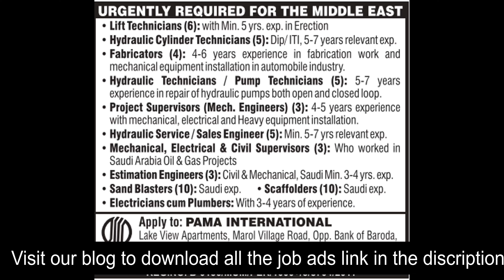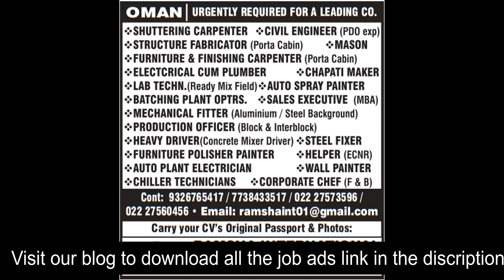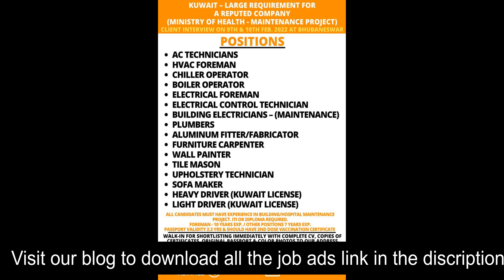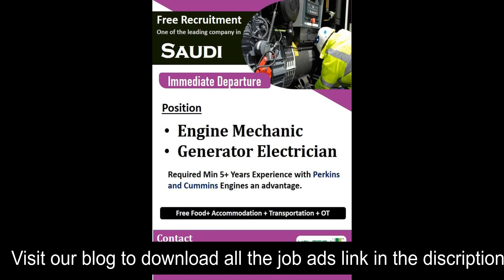GULF JOBS NEWSPAPER ADVERTISEMENTS 7-2-2022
Assignment abroad times epaper added
VIEW ALL JOBS 👇🏻👇🏻👇🏻👇🏻👇🏻👇🏻

We are not a consultancy.just collect and share the job advertisement from various sources, kindly contact mentioned consultancy for further details and ensure genuineness before apply the job

gulf news jobs and careers
job vacancies newspaper
gulf vacancy jobs
gulf job paper advertisement
gulf classifieds jobs
opportunities newspaper
gulf news job ads
gulf news epaper jobs
gulf jobs news paper in delhi
gulf news today jobs
jobs in news paper
jobs in gulf newspaper
qatar news paper classifieds jobs
job vacancy
news paper for jobs
employments news paper
jobs paper
gulf news newspaper jobs
gulf job news paper in delhi
vacancy paper
want paper
gulf news classifieds jobs
gulf news job career
gulf jobs news paper advertisement 2016
gulf news jobs vacancy
mumbai newspaper jobs
qatar employment news
gulf jobs paper in mumbai
mumbai want paper today
gulf news for jobs
gulf job newspaper in india
latest employment news paper
today gulf news paper
mumbai classifieds jobs
the gulf news
gulf job news advertisement
gulf news vacancy today
mumbai job vacancy news paper
gulf job news today
gulf news employment
mumbai employment news paper
newspaper for jobs vacancy
gulf news classifieds jobs today
job news paper
mumbai vacancy newspaper
gulf jobs news paper in india
gulf daily news job vacancy
employment today news paper
uae vacancy news paper
gulf news career
w3 news paper
gulf want paper in delhi
gulf news uae jobs
gulf news papers
job employment news paper
employment news paper
mumbai jobs news paper
advertise in gulf news
jerry varghese news paper
employment news mumbai
job gulf news
mumbai news paper vacancies
employment paper
gulf jobs – news papers advertisements
gulf news paper
news paper job vacancy
news paper jobs
news paper vacancy
gulf jobs newspaper in mumbai
today employment newspaper
jobs in uae newspapers
jobs news paper today
job vacancies in gulf news
gulf news dubai jobs
uae employment news